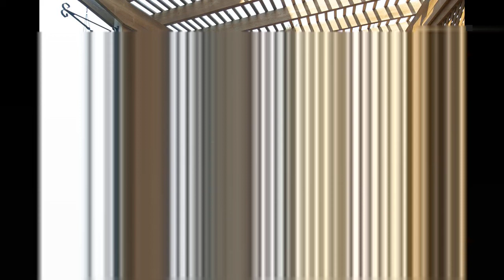4 Bedroom detached home for sale near Heart Land Centre mississauga 1.mp4